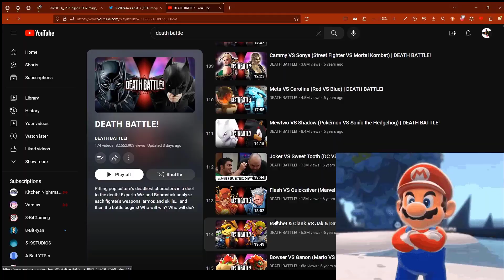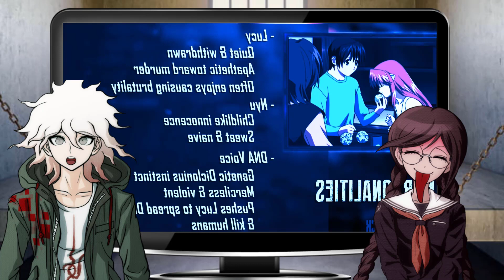Death Battle Carnage vs Lucy Reaction (Marvel vs Elfen Lied) (I remembered this footage lol)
Hello Crona vs Venom fans, were doing the other better episode.